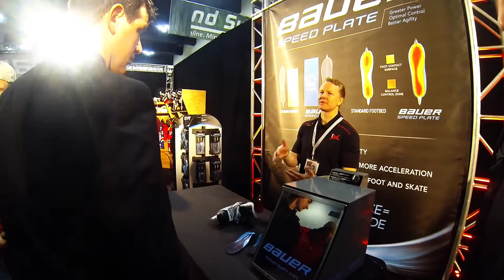Puck Stop - Lets Play Hockey Expo 2015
A brief look in to our visit to the 2015 Lets Play Hockey Expo that took place in St Paul MN at the Riverside Centre on March 7th and 8th.

Thousand of people flocked to the Expo to see the greatest hockey manufacturers showcasing the latest offering for the new season as well as picking up the free swag on offer!

With lots of activities to take part in, it was a great few days for people of all ages.

The event takes part at the same time as the world renowned Minnesota State High School League Hockey Tournament making this a  must see event for any avid hockey fan!